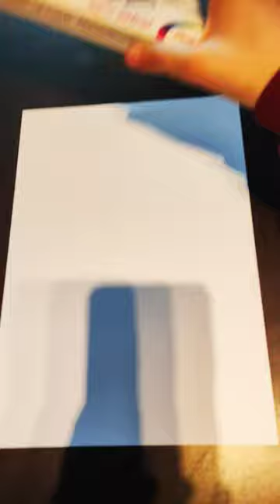Z góry mówię nie mój pomysł.